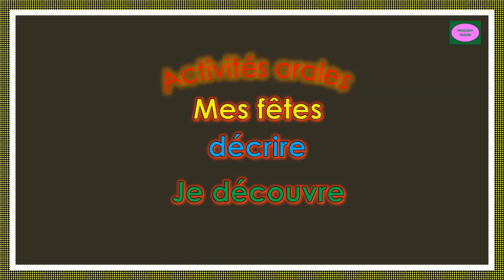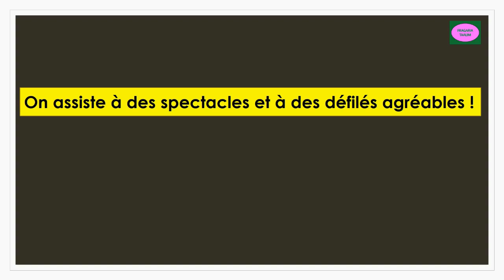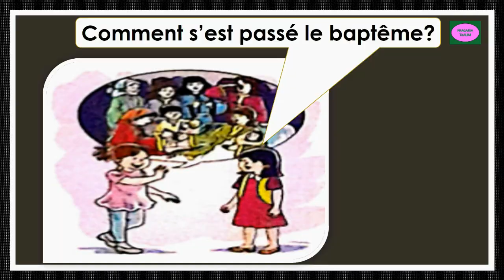# activités orales/mes fêtes/décrire/le nouvel espace de français/2aep/page 75